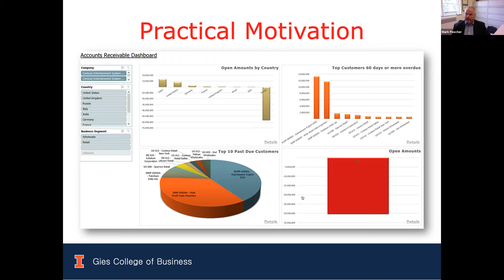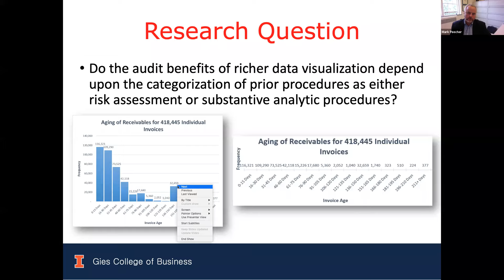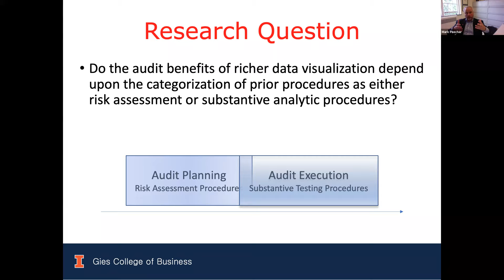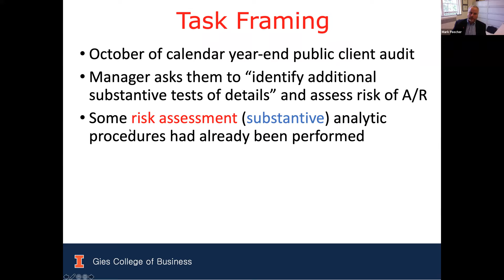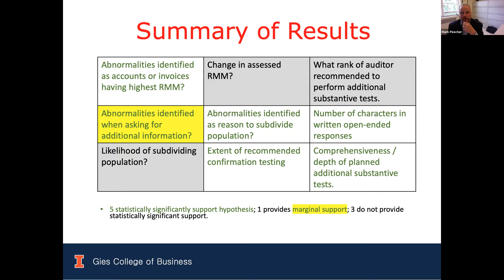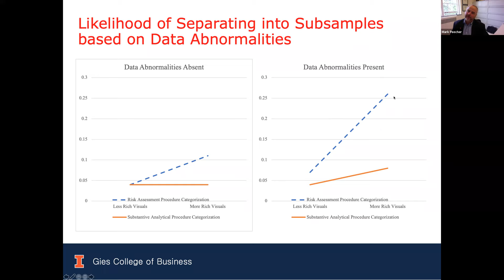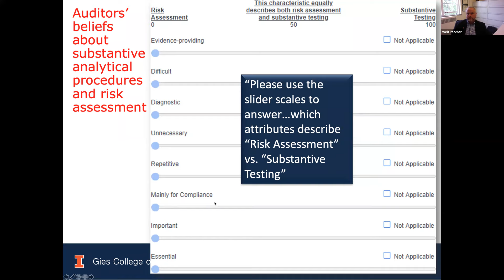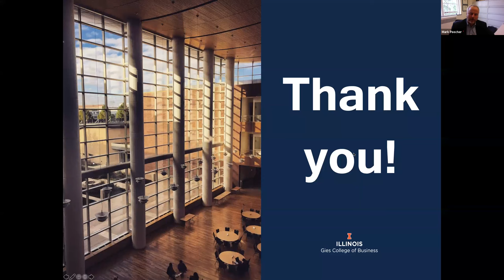Prof. Mark Peecher "Rich Data Visualization & Audit Procedure Categorization on Auditor Judgment"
Online Seminar on:
"The Joint Effects of Rich Data Visualization and Audit Procedure Categorization on Auditor Judgment"
Friday 10 September, 2021 at 5 pm Cairo time.
Speaker: Professor. Mark Peecher
Mark E. Peecher, CPA, PhD is a Professor of Accountancy and holder of the Deloitte Professorship in Accountancy at UIUC's College of Business. He also serves as Associate Dean of Faculty at the Gies College of Business, and as Academic Director of the Center for Professional Responsibility in Business and Society in the Gies College of Business and holds courtesy appointment with UIUC's College of Law. He specializes in behavioral auditing and financial accounting research. After earning three accountancy degrees from UIUC, he joined the faculty at the University of Washington before returning to his alma mater. In the AAA, Mark has served as the Audit Section's President, Pathways Commission and currently serves on the Audit Section's Nomination Committee. His business-press writings have appeared in CFO.com and The Wall Street Journal, and his academic articles have appeared in AOS, AJPT, CAR, IJA, JAR, OBHDP, and TAR. He has presented his work at numerous venues, has served as an Editor for AOS, and is serving as an Editor at TAR. An award-winning instructor, Mark enjoys teaching undergraduate, masters and doctoral students and is a prior recipient of Audit Section's Innovation in Auditing and Assurance Award. He particularly likes supervising doctoral students, five of whom have won outstanding dissertation awards.

Organized by Mohamed Elsalkh, Founder and admin of "Egyptian Online Seminars in Business, Accounting and Economics"